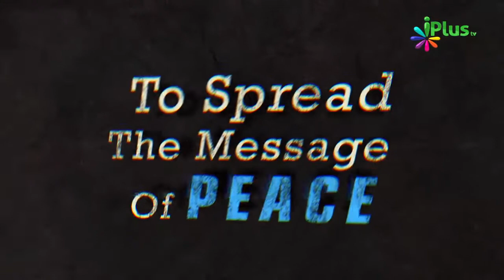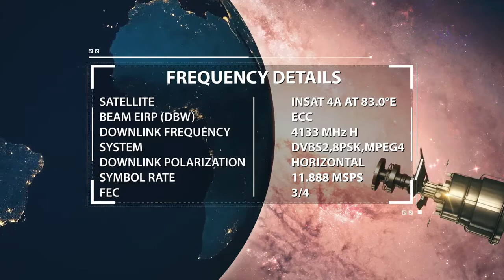Free Time Aur Good Health Ka Sahi Istemaal Karlein Unke Jaane Se Pehle By Zaid Patel - Waqt